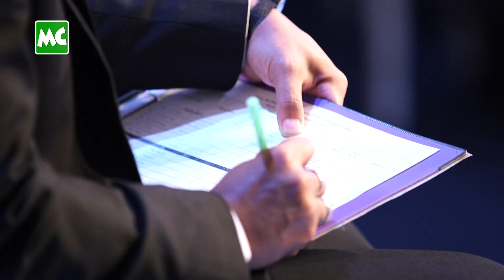Make Me Beautiful Season 2 ရဲ့ Winner ဘုန်းငြိမ်းချမ်း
L'Oréal Paris Myanmar ရဲ့ "Make Me Beauty Season 2" Grand Final ပြိုင်ပွဲတွင် Runway Look နှ င့် Red Carpet Challenge နှစ်မျိုးကို Finalist ဘုန်းငြိမ်းချမ်း နှင့် Pinky Aung တို့က ပါဝင် ယှဉ်ပြိုင်ခဲ့ကြပါတယ်။ The Winner ဆုကို MakeUp Artist ဘုန်းငြိမ်းချမ်း က ဆွတ်ခူးခဲ့ပြီး၊ Pinky Aung ကတော့ 1st Runner Up ဆုနဲ့ ကျေနပ်ခဲ့ရပါတယ်။

@MyanmarCelebrity Update: MakeUp Artist, Phone Nyein Chan become the winner of "Make Me Beauty Season 2" by L'Oréal Paris Myanmar.